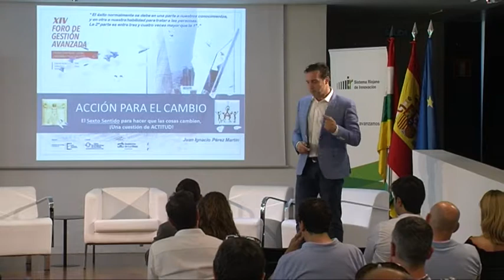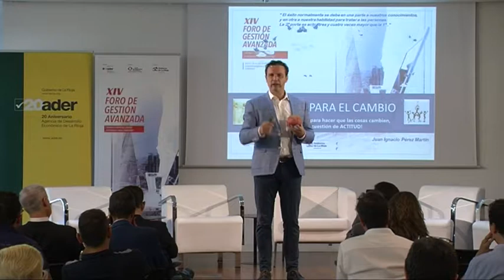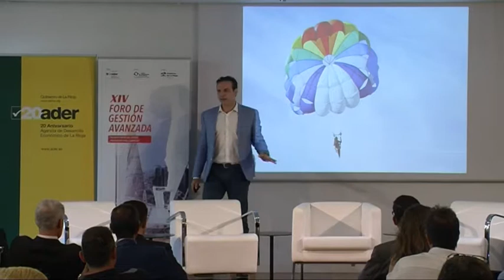Acción para el Cambio: el Sexto sentido para hacer que las cosas cambien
Juan Ignacio Pérez. Consultor Estratégico, conferenciante y profesor en ESIC Business School.